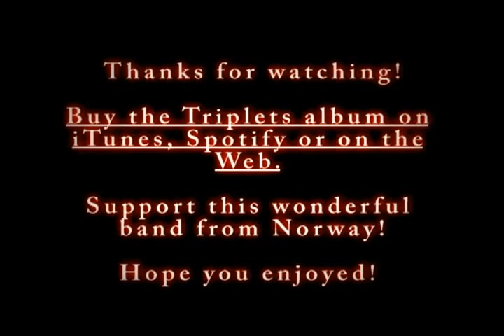F.A.C.E. - Yes You Do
The band F.A.C.E was formed in the Nothern parts of Norway, and this song is taken from their debut album "Triplets".  I put together a little video-slideshow with pictures, from F.A.C.E's request. Hope you enjoy the pictures and of course the song as well!

I do own the copyrights on some of the pictures, but some of them I don't claim any rights to, as well as the song of course!